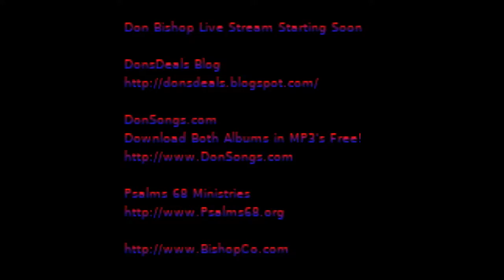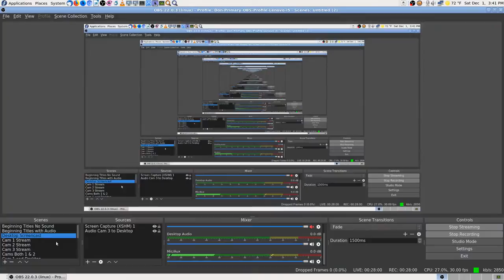Don Repairing my Leather Belt, Sewing the Buckle back on, Pt2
Don Bishop Live Stream YouTube Live Broadcast Video.

My Web Site’s Business Page. The Entry Point for all the rest...